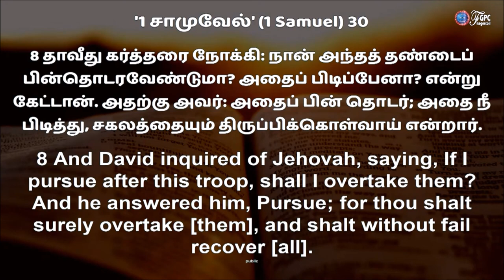நீ சகலத்தையும் திருப்பிக்கொள்வாய் | Pr. DAVIDSAM JOYSON